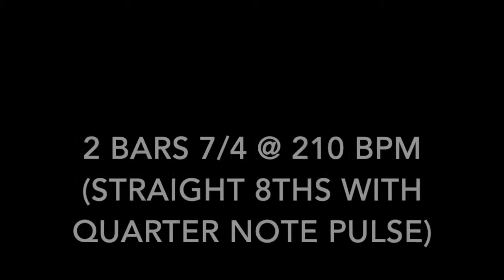5:4 and 7:8 Rhythmic Modulation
For an article 'Rum: Negotiating Interaction through Composition'